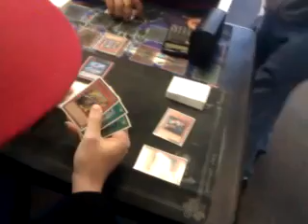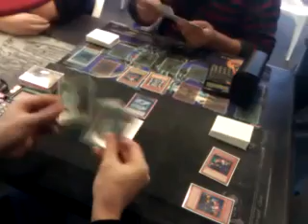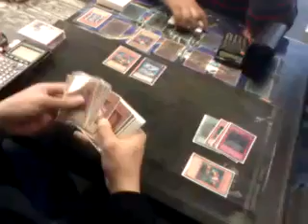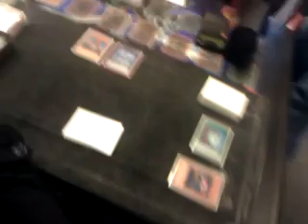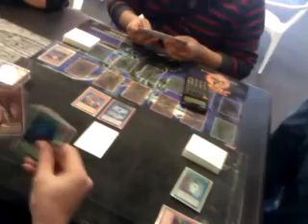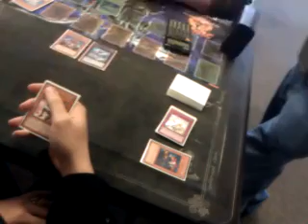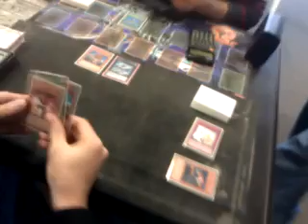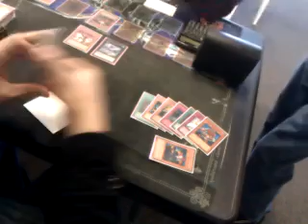Wil "Fresh" Fitness (Inzektors) vs Sandro (Lightsworn) Game 1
here are these 2 licks playing bad yugiohs
enjoy the LOLs